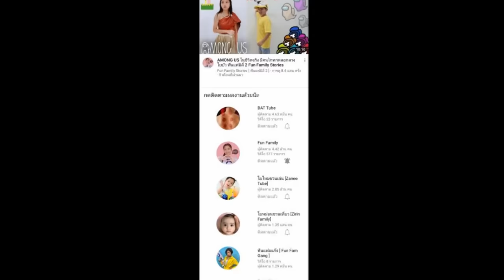ศึกชิงรัก นางวันทอง EP.4 ตอนจบ ขุนช้าง ขุนแผน และบรรดาเมียๆ ที่โคตรกาว วรรณคดีหรรษา ใยบัว ฟันแฟมิลี่